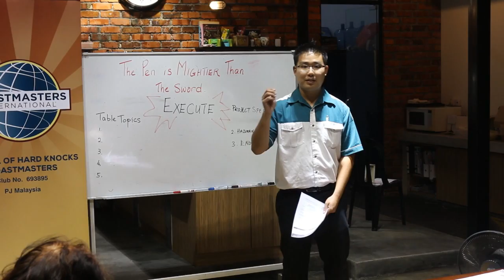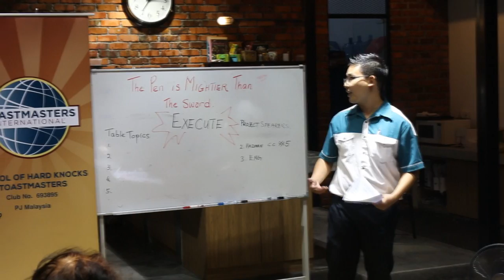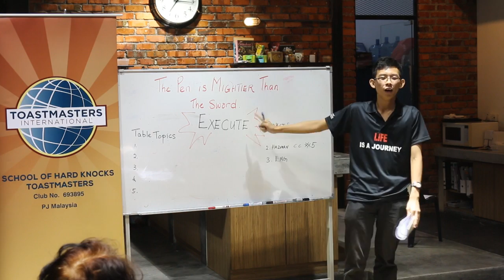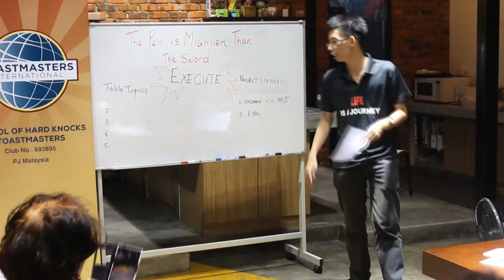SOHK TM President & TME Opening address